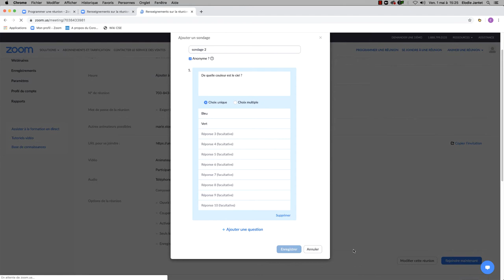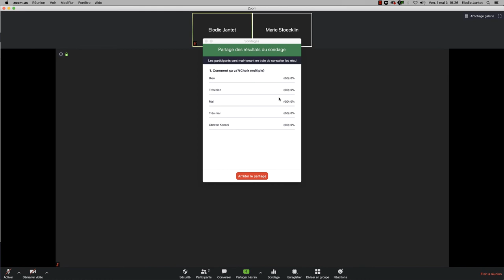8 - ZOOM - Créer un sondage